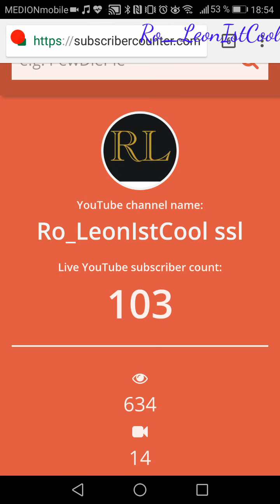MEINE 100 ABBONENTEN REAKTION